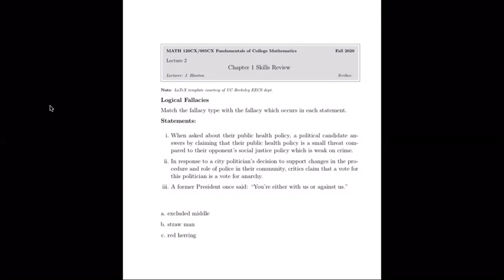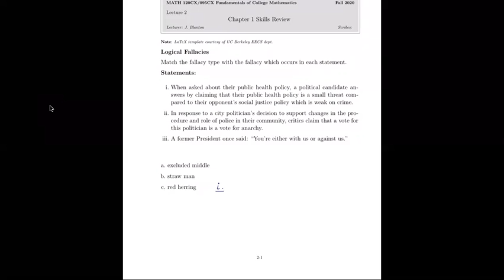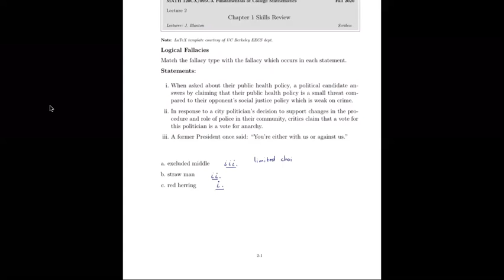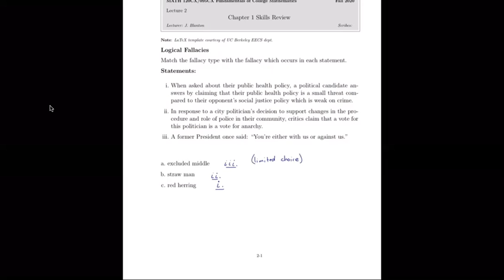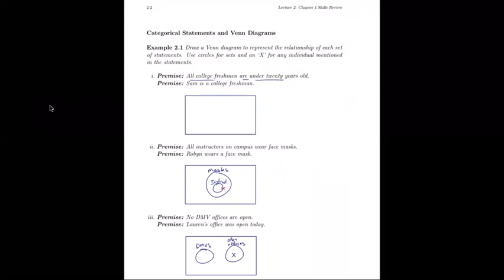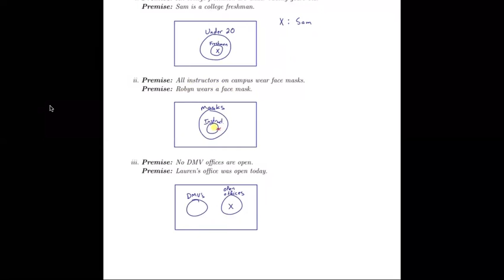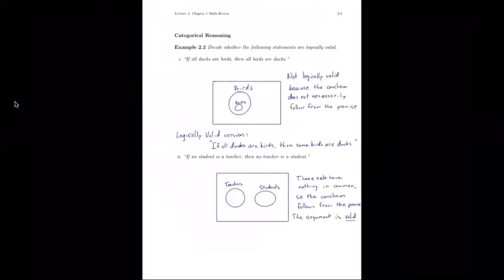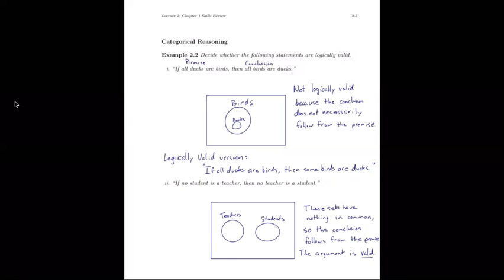Chapter 1. Skills Review